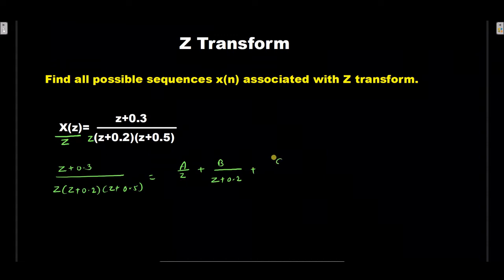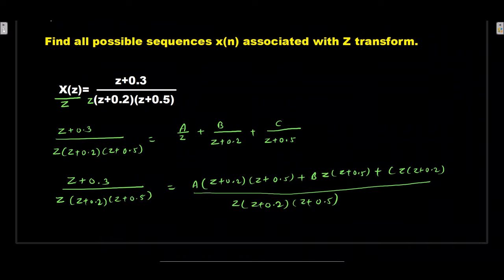Inverse z transform II x(n) for all ROCs II Example and solution